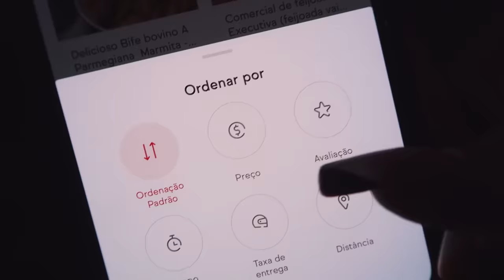COMPAREI A MARMITA MAIS CARA E A MAIS BARATA DO APLICATIVO!!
Hoje, versão MARMITA, quentinha, prato feito, ou como vocês preferirem chamar 🥰